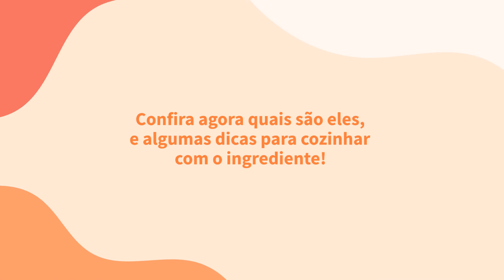Benefícios do orégano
Este tempero indispensável para muitas pessoas, carrega diversos nutrientes e benefícios. Quer saber mais? Separamos eles no vídeo.